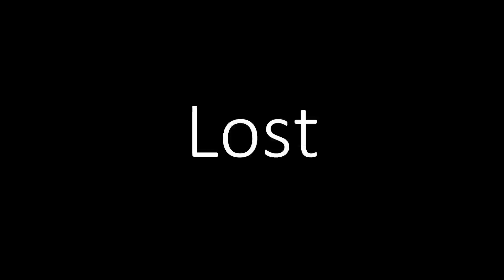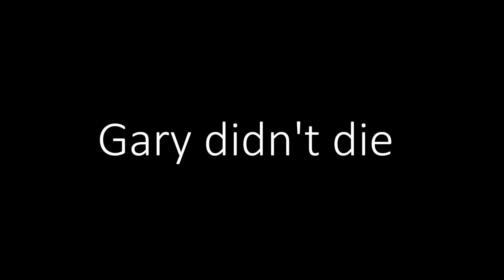Bear Grylls (Gary)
Today I went for a walk. I got lost and almost died with a horrendous plot twist.